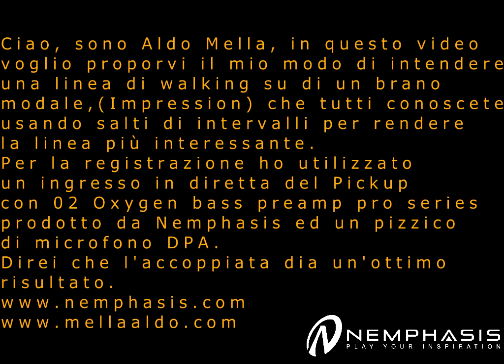Aldo Mella plays modal bass line (Impression)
Ciao, sono Aldo Mella, in questo video
voglio proporvi il mio modo di intendere
una linea di walking su di un brano
modale,(Impression) che tutti conoscete
usando salti di intervalli per rendere
la linea pi� interessante.
Per la registrazione ho utilizzato
un ingresso in diretta del Pickup
con 02 Oxygen bass preamp pro series
prodotto da Nemphasis ed un pizzico
di microfono DPA.
Direi che l'accoppiata dia un'ottimo
risultato.